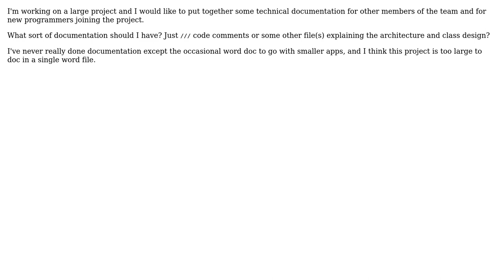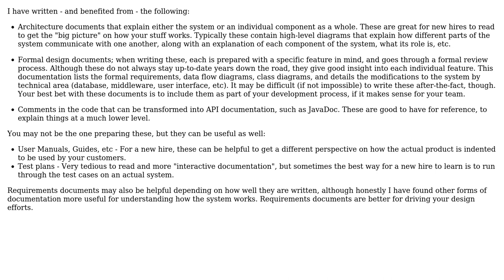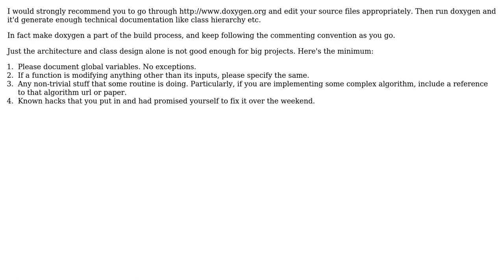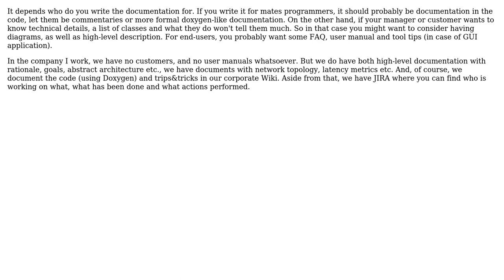Software Engineering: What does your Technical Documentation look like? (5 Solutions!!)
Software Engineering: What does your Technical Documentation look like?

With thanks & praise to God, and with thanks to the many people who have made this project possible! | Content (except music & images) licensed under CC BY-SA | Music | Images & others | With thanks to user SnoopDougieDoug user Rachel user Manoj R user Kilian Foth user Justin Ethier user Fanatic23 and the Stack Exchange Network Trademarks are property of their respective owners. You are responsible for your own actions.